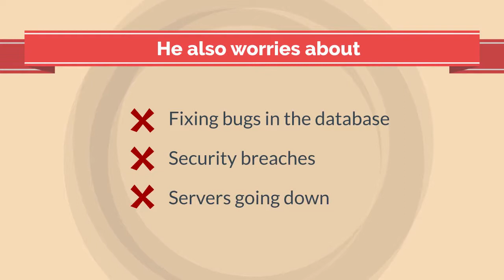MemberSuite is the last AMS you'll ever have to buy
Choosing an AMS is a big step. You want to make sure you choose the right one. There are several caveats to building your own database, like security, upgrades and the biggie - what happens if the person who built your database goes away?

Watch this video to find out why our out of the box solution will work for your organization and is much better in the long run than a custom database.

MemberSuite is the last AMS you'll ever buy since we grow as your organization grows. Request a demo